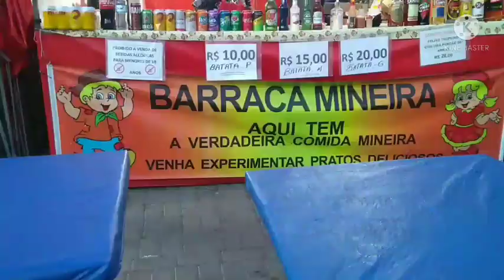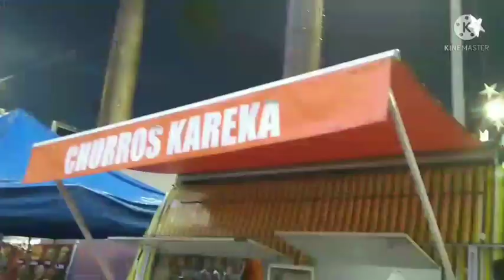Passeando com Made in MT e Família - Lojas,Feirinha e Natal Encantado Barueri - Jubinhas de Leão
Jubinhas de Leão Oficial

Se inscreve muitooooo 📝